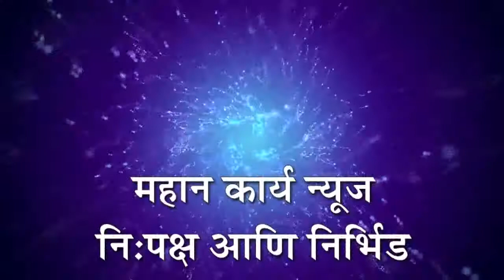उगार बुद्रुक येथे अंगणवाडी तर कुसनाळ येथे शाळेचा पायाखुदाई